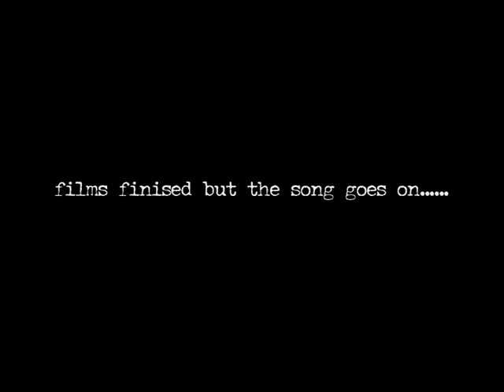Bob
film about my son bob the end is funny it's all funny .it might help if you know him though.